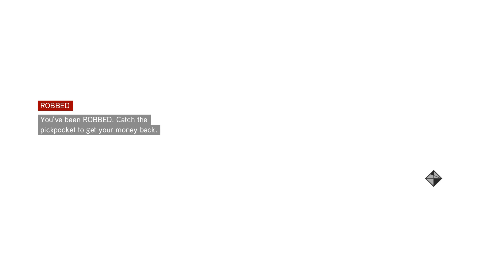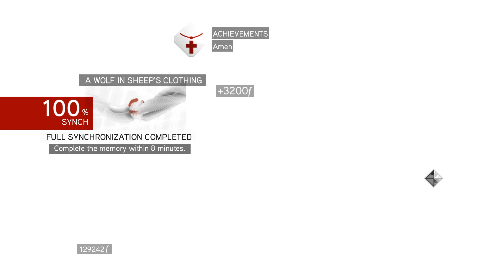Napalm Plays: Assassin's Creed Brotherhood (PC)[NC][Part 11] - Armor of Brutus [1080p60fps]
I still want my armor of Altair.